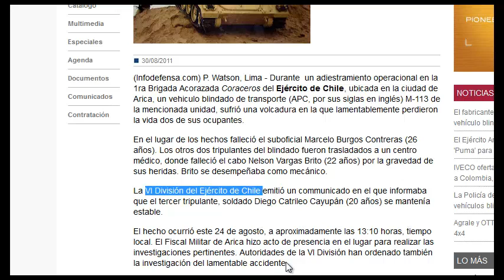Vehiculo Blindado M-113 Aplasta a Dos Soldados Chilenos 2011